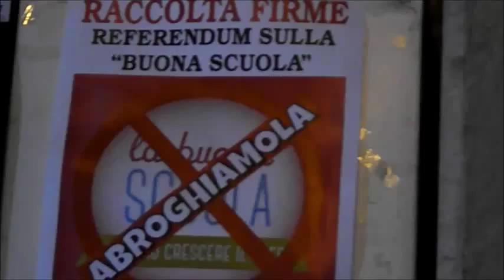Le pesche - La Sagra a Bivona, il sorbetto, il frullato e la macedonia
Alla Sagra della pesca di Bivona (Ag) le pesche con limone e menta, il pane con marmellata di pesche di Bivona; il liquore e la crema di liquore alla ciliegia chiusese, di Chiusa Sclafani (Pa); i cuddiredda di Delia (Cl) ed il miele ed il miele millefiori.

Intorno al minuto 2 il frullato di pesca nettarina di Riesi (Cl) e, tutto biologico, yogurt altoatesino alla fragola.

Da 2:52 il piattone di macedonia con uva bianca e rossa siciliana biologiche, mela, banana equa e solidale e yogurt valtellinese alla pesca.